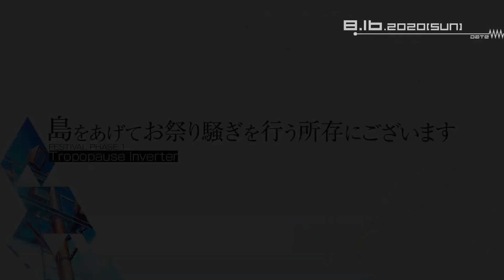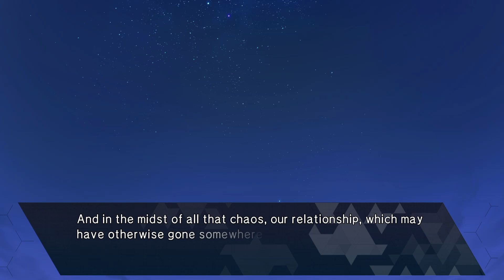Get Recruited | Jimsf & NCW Play Robotics;Notes DaSH | Pt. 2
Fitey Aki best Aki and I will die on that hill.

Set six months after the events of the original game, Robotics;Notes DaSH is the direct sequel to Robotics;Notes and sees Kaito return to the island during the Tanegashima Gun Festival and shenanigans ensue. Expect light-hearted fanservice and more serious loose ends to be tied up.